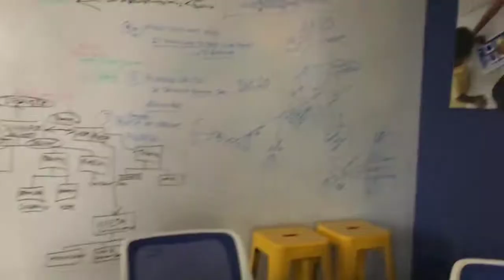Rangam Celebrating Diwali and a New Year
Rangam team at the Somerset, NJ  headquarter celebrating Diwali. Coming together and wishing best wishes for harmony, peace happiness and growth. Colorful day at work celebrating Diwali.